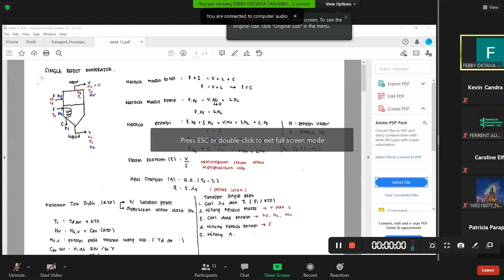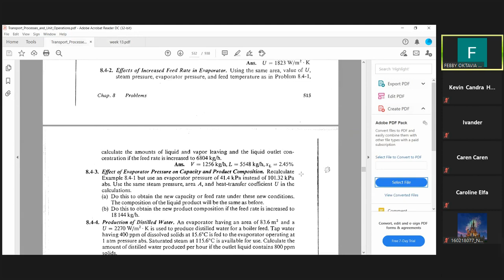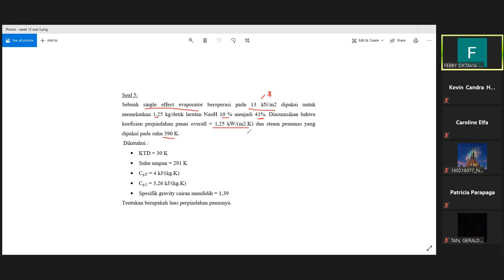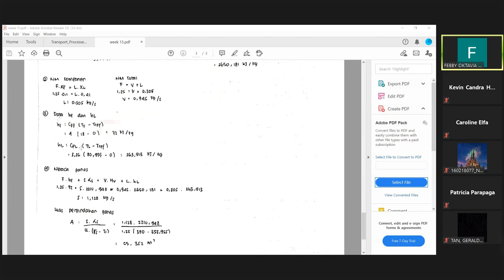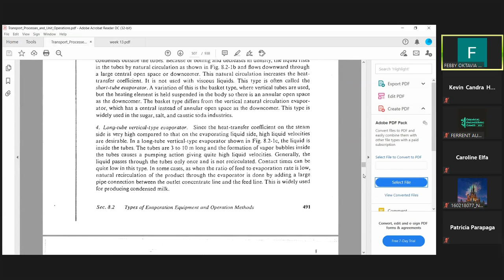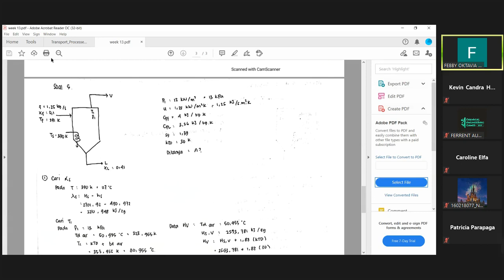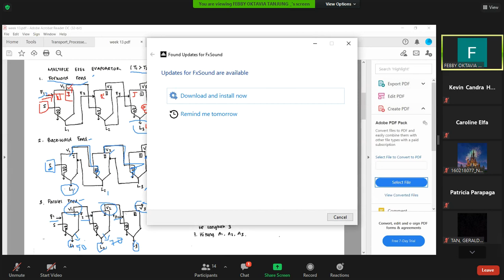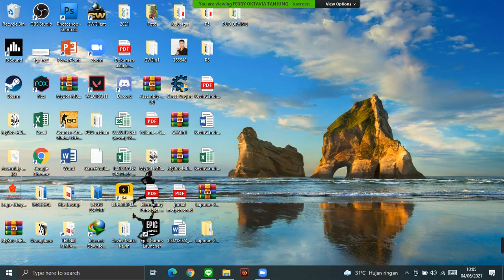UO 3 Responsi Minggu 13